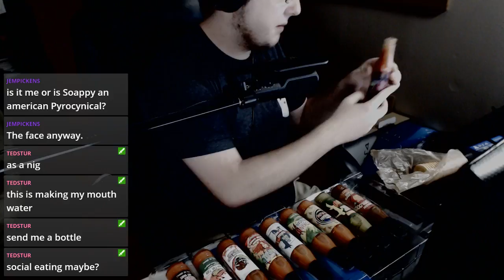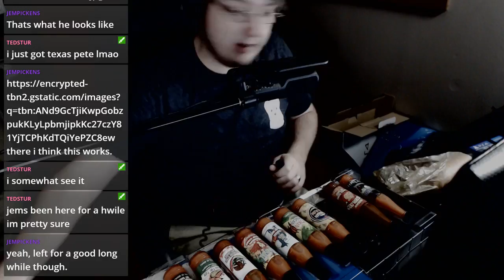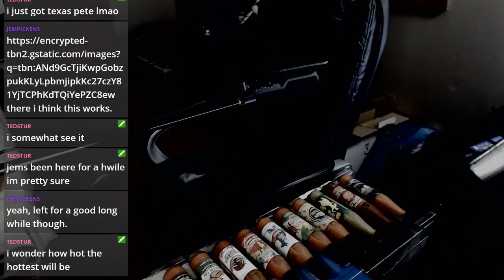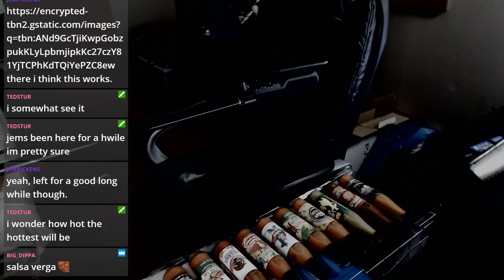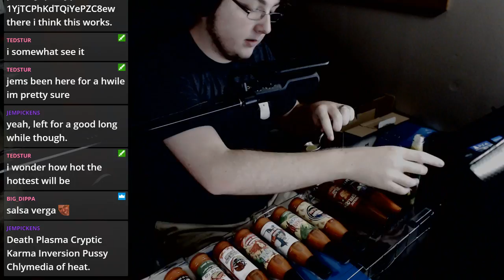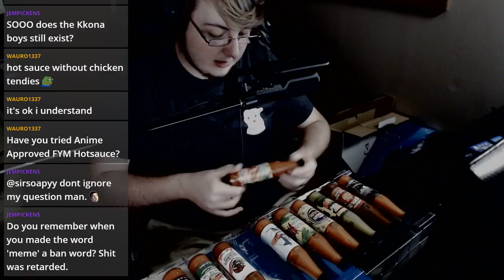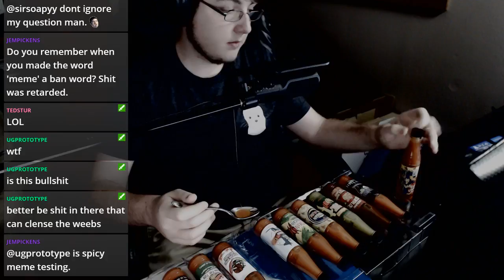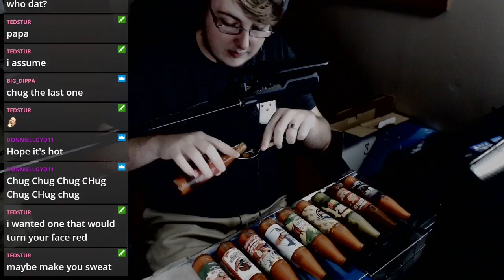10 Hot Sauce Collection Taste Test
For Christmas I recieved a collection of 10 Hot Sauces ranging from sweet to very hot! I decided live on stream to test them out! Hope you enjoy the change of content and have a great holiday!